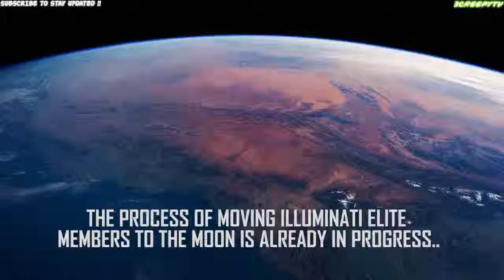DO NOT WATCH THIS VIDEO You Have Been Warned